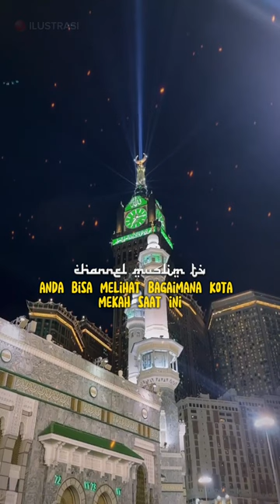WASPADA❗5 TANDA KIAMAT SUDAH TERJADI DI MEKAH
5 Tanda Kiamat Yang Sudah Terjadi Di Mekah

Nabi Muhammad mengabarkan, jika yang 5 tanda ini sudah terjadi di kota Mekah,

maka kiamat akan hampir terjadi.

Yang pertama, berdirinya bangunan tinggi di Mekah.

Anda bisa melihat bagaimana kota Mekah saat ini,

telah banyak berdiri bangunan-bangunan tinggi di mana-mana.

Itulah tanda-tanda kiamat semakin dekat.

Yang kedua, gunung di kota Mekah berlubang.

Di kota Mekah dan Madinah, sekarang sudah banyak gunung-gunung yang berlubang dalam bentuk terowongan.

Sejak pembangunan besar-besaran oleh dinasti Saud,

Mekah dijuluki sebagai kota terowongan karena memiliki ratusan terowongan.

Yang ketiga, bayangan kabah tak lagi nampak.

Sekarang bayang-bayang menara jam dari Hotel Royal Clock Tower Mekah memang sudah menutupi kabah.

Yang keempat, salju turun di Arab.

Yang kelima, rumput dan tanaman hijau sudah tumbuh di padang pasir.